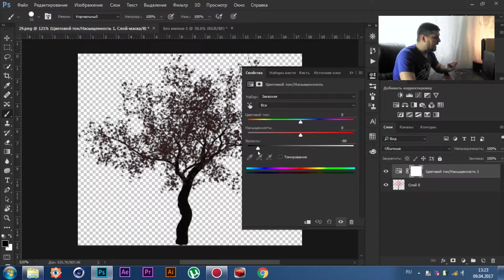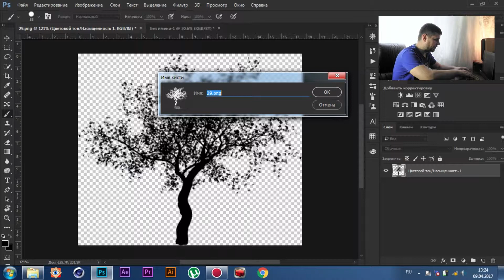Как сделать кисть в фотошоп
Это видео для начального уровня в нем вы можете узнать как сделать кисть в фотошоп. Для использование в 2d пейзаже.

Это канал «Бережненко Валера»
Здесь вы можете посмотреть видео, такие как:
«Художественная обработка фотографий», «Как сделать постер в photoshop», рубрика «Инструменты в фотошоп», «SPEED ART в фотошоп и Иллюстратор» и многое другое, что связано с фотографией и CGI графикой.